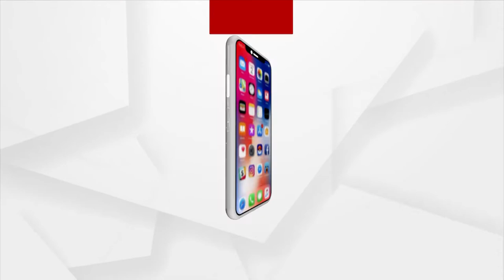ଦୁର୍ବୃତ୍ତଙ୍କ ଟାର୍ଗେଟରେ ଠାକୁର ଓ ଠାକୁରଙ୍କ ସମ୍ପତ୍ତି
ଲୁଟେରାଙ୍କ ଟାର୍ଗେଟରେ ପ୍ରାଚୀନ ମୂର୍ତ୍ତି। ପୁରୀ ପରେ ଭୁବନେଶ୍ବର। ରାଜଧାନୀ ଉପକଣ୍ଠ ସତ୍ୟଭାମାପୁର ଗ୍ରାମପଞ୍ଚାୟତ ଟଙ୍କପାଣି ଗାଁରେ ଲକ୍ଷ୍ମୀନାରାୟଣ ମନ୍ଦିରରୁ ଚୋରି। ଫାଟକ ଭାଙ୍ଗି ମୂଲ୍ୟବାନ 5ଟି ଅଷ୍ଟଧାତୁ ମୂର୍ତ୍ତି ଚୋରି ହୋଇଥିବା ଅଭିଯୋଗ। ଯାହାର ମୂଲ୍ୟ ୩୦ ଲକ୍ଷ ଟଙ୍କାରୁ ଅଧିକ ହେବ